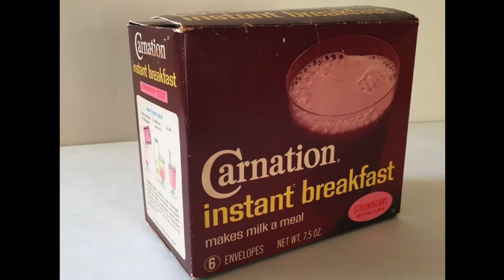Carnation Instant Breakfast Radio Ad w/ Jingle - 1966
This is a recording of a classic Carnation Instant Breakfast radio commercial with jingle. It is from the “It's Got What You Go On” ad campaign,  from 1966.